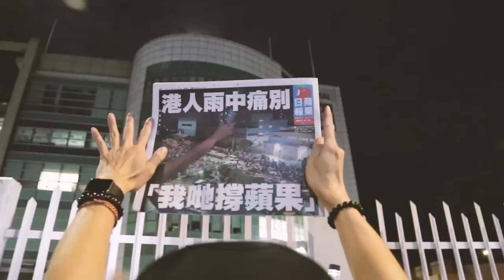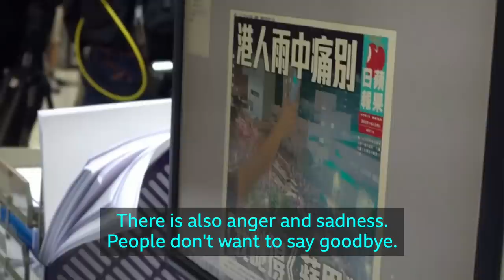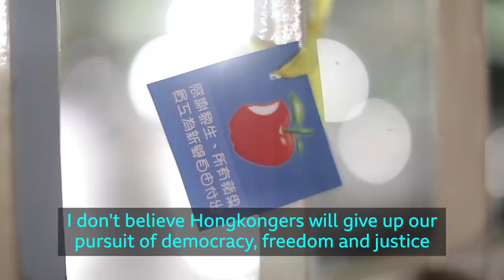Hong Kong bids emotional farewell to pro-democracy paper - BBC News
Thousands of people across Hong Kong rushed to snap up the final edition of the pro-democracy newspaper Apple Daily, which has closed its doors after 26 years.

Supporters braved heavy rain to gather outside its offices where a million copies were being printed.

The publication decided to shut down after its reports were accused of breaching a national security law, leading to a freeze on company assets.

The closure is seen as a blow to press freedom under the pressure of Beijing.